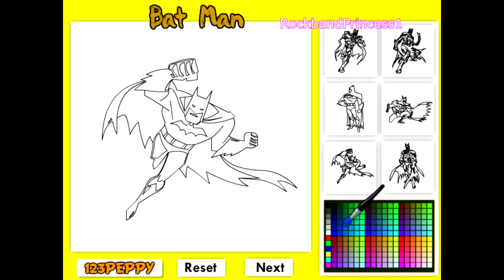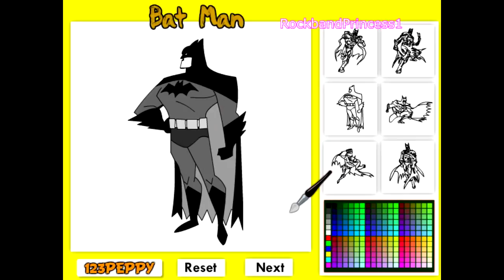Batman Coloring Pages For Kids - Batman Coloring Pages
Batman Coloring Pages For Kids - Batman Coloring Pages. We found a picture of batman to color. Use the color paint on the side to color pages online. Use these free,simple,easy coloring pages - for toddlers,preschoolers,kids free.

batman printable images - fun characters! Batman pictures to print - or color online. We color online. Find batman - free printables,activity sheets,and coloring pages of characters from this show.

Kids coloring pages offer - online and to print for free with printable at home feature for coloring pages of disney,frozen,animals,pokemon! Coloring pictures are offered in a full size and full page or sheets for - adults,children,kids,girls or boys to enjoy!

Kids coloring pages are available weekly! Images of batman characters are fun to color. These batman pictures to color are great for all age children. Share this game today!